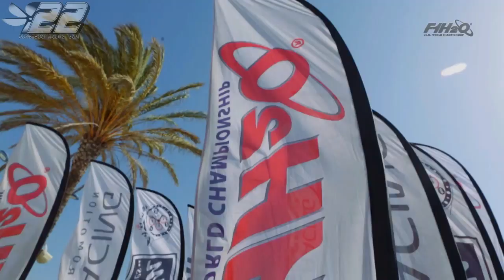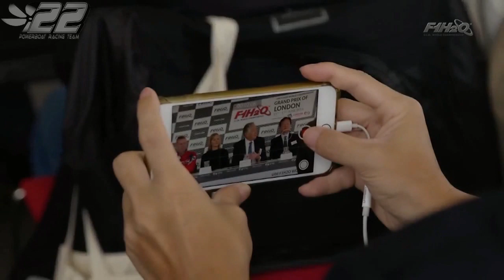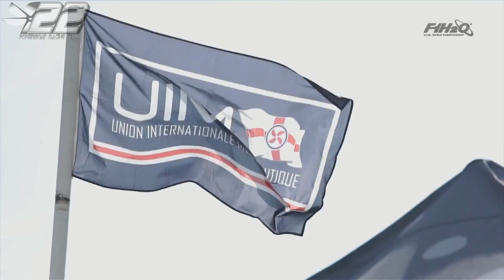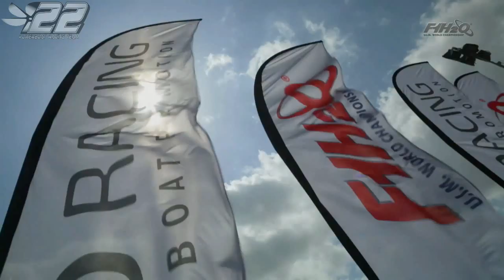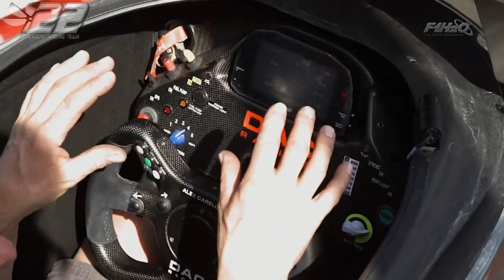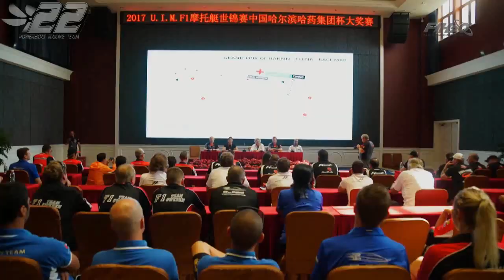2018.33 - Présentation Saison - F1 WC 2018 - powerboat.free.fr - SC POWERBOAT RACING #22